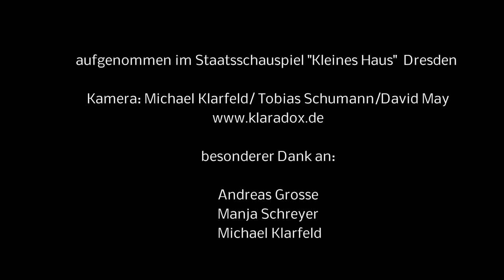Tumba-ito - live im Staatsschauspiel Dresden - short trailer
Zusammenschnitt vom Jubiläumskonzert im April 2015 im Kleinen Haus des Staatsschauspiels Dresden.

Elena Janis - vocals
Rainer Zeimetz - Sax, vocals
Arnito Rudiger - bass, vocals
Wolfgang Torkler - piano
Axel Schüler - percussions
Danny Schmidt - drums